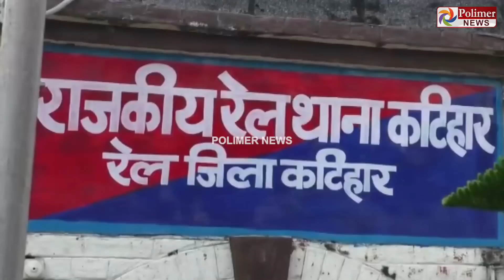ஓடும் ரயிலில் இருந்து பெண் போலீசை தள்ளிவிட்டுதப்பிய திருடன்.. செல்போன் மீது ஆசை ஈவு இரக்கமற்ற செயல்!